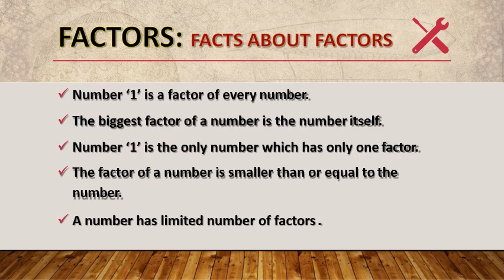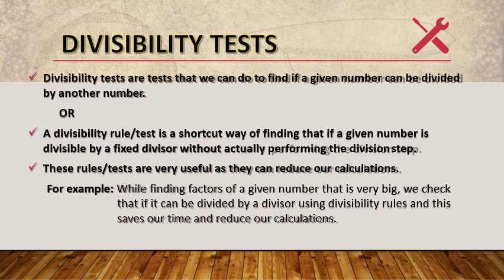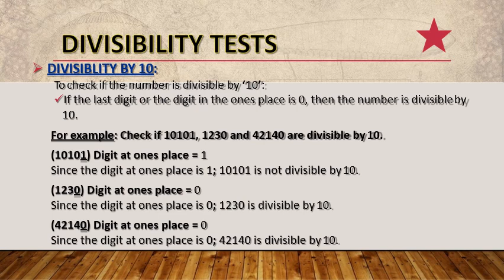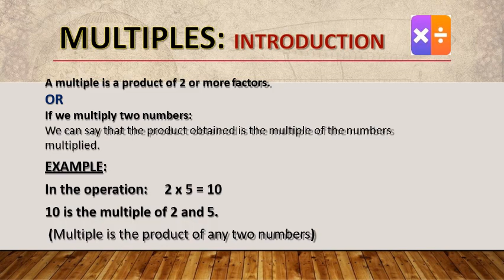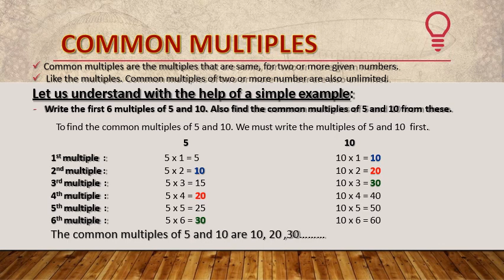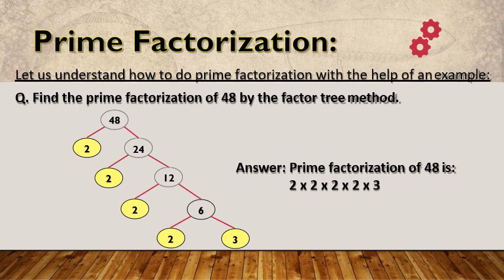CL4 MATHS FACTORS & MULTIPLES,TESTS OF DIVISIBILITY ,PRIME & COMPOSITE NUMBERS & PRIME FACTORIZATION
In this video you will get a detailed explanation on how to find factors and multiples, method to find LCM and HCF .You will see how to find factors by prime factorization method.